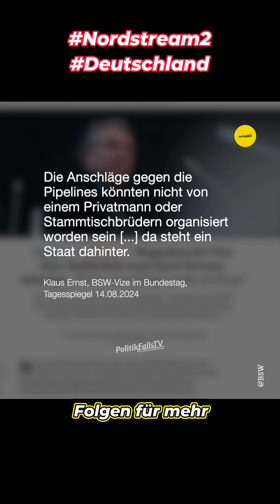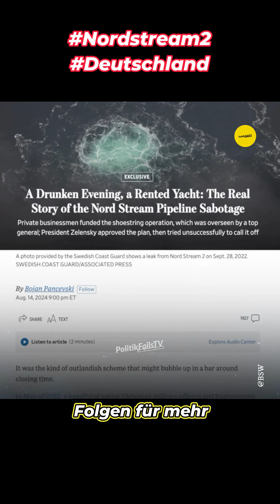nordstream2 attentat aufklärung